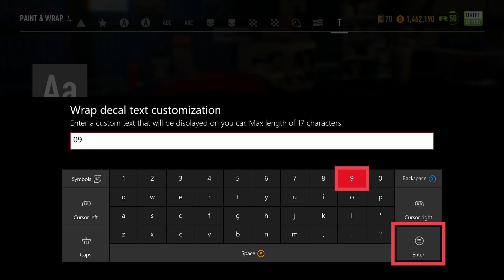Need for Speed Payback - Drift style S15 Wrap Tutorial (UNCUT)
Like I said in the video, this isn't something I know everyone will enjoy, but it's requested so often that I thought I would go ahead and do it. Would love to live stream this sort of stuff but my internet is trash so that's not happening for a while, rip. Anyways, enjoy! :D

MY SOCIAL:
Gamertag - JXVXY

I record most of my videos on my
xbox One and or my Xbox 360.
I use the Elgato HD game capture card.

If you have suggestions on what cars I should
showcase, or just genuine videos let me know below!